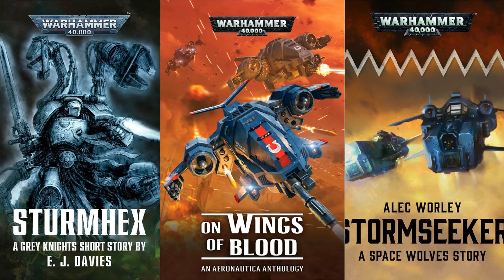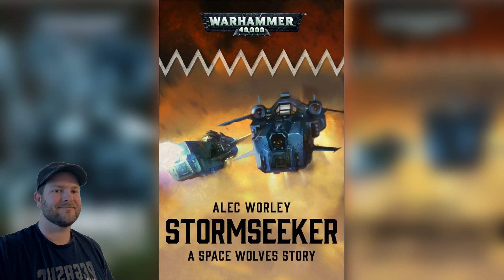Book Review Nr. 236: "Sturmhex & Stormseeker." (Aeronautica Imperialis Part 6)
Where Grey Knights and Space Wolves meet...

1) Better luck tomorrow
2) When the Rain Falls
3) The Chase
4) Run for your life
From:  Music4YourVids.co.uk